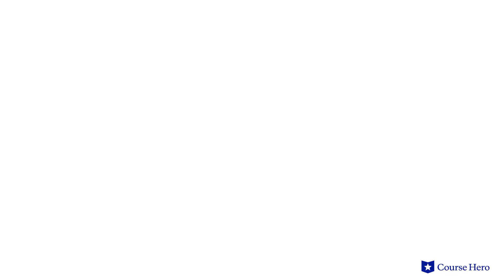Kindred by Octavia Butler | The Fight, Parts 5–8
Summarize videos instantly with our Course Assistant plugin, and enjoy AI-generated quizzes Octavia Butler’s Kindred explained with part summaries in just a few minutes!

Course Hero Literature Instructor Russell Jaffe provides an in-depth summary and analysis of The Fight, Parts 5–8 of Octavia Butler's novel Kindred.

Octavia Butler’s Kindred tells the story of Dana, a black woman from the 1970s who time travels to a 19th-century slave plantation by unexplained forces each time her ancestor Rufus is in danger.

The son of a white slave owner, Rufus is her great-grandfather. Her jumps in time ensure that he in fact fathers her grandmother, despite the violence that this entails. On each trip, the choices she makes to stay alive become more difficult.

In Kindred, sci-fi author Octavia Butler uses the conventions of her chosen genre to illustrate the generational conflicts defining contemporary black America.

The genealogy of many, if not most, black Americans at some point merges with that of white Americans due to this tortured history. The sexual relationships—consensual or not—between slave owners and their slaves complicate black American history.

Using the conceits of science fiction, the story explores the genesis of contemporary African American life. Through a fantastical but internally plausible narrative, Butler creates a disturbing and beautiful portrait of American history.

African American science fiction writer Octavia Butler’s Kindred was first published in 1979. Published three years after her first novel, Kindred was a breakout success. Butler's masterful writing won her two Hugo Awards (1984 and 1985), science fiction's highest honor.

The science fiction novel Kindred contains many powerful motifs, including slavery, as Dana, a modern woman, bears witness to and endures the horrors of slavery; time travel, as Dana experiences slavery through the recurrent element of time travel; and self-inflicted wounds, as Dana cuts herself in order to time travel home, just as slaves sometimes kill themselves to escape bondage. Important themes include power, kinship, and violence.